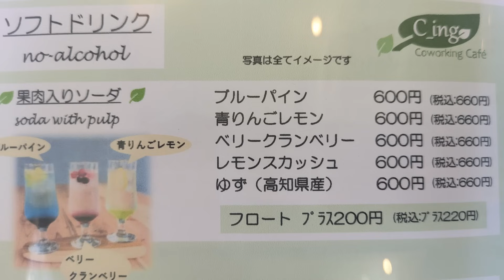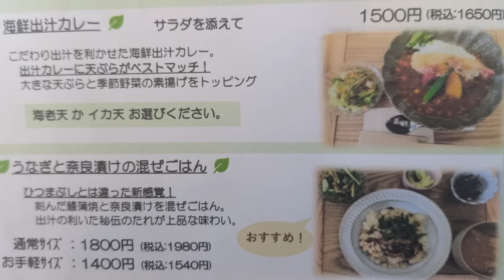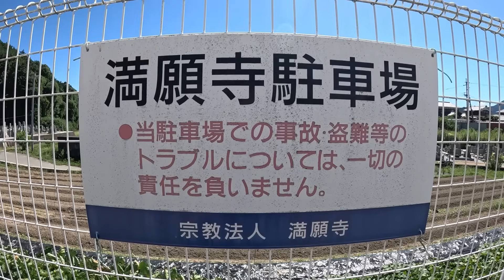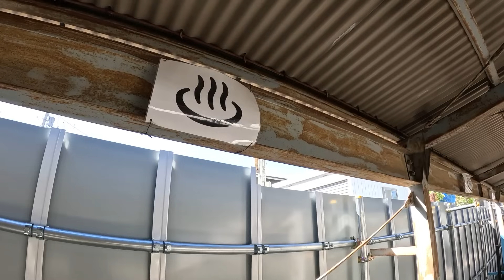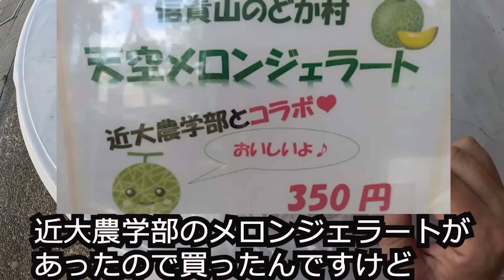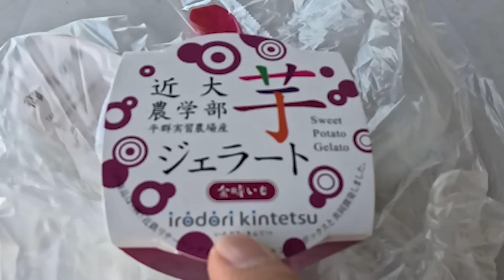デカくてハミ出たイカとエビの天むす定食＆近大農学部の金時芋ジェラート【奈良 御所市】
今回は奈良県の御所市を散策してきました。
「休憩駐車場(朝妻)」→「伏見池」→「Cafe C_ing」→「満願寺」→「孝安天皇 玉手丘上陵 拝所」→「御所宝湯」→「御所の郷」の順に周っています。

合計3500円以上で送料が無料になります。